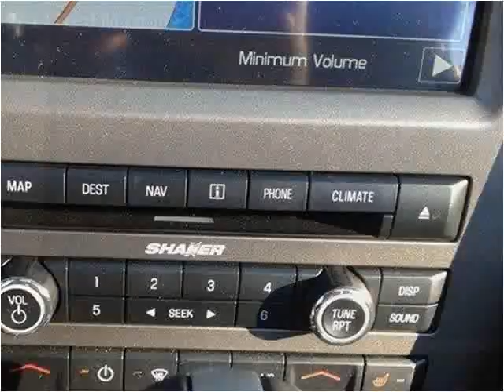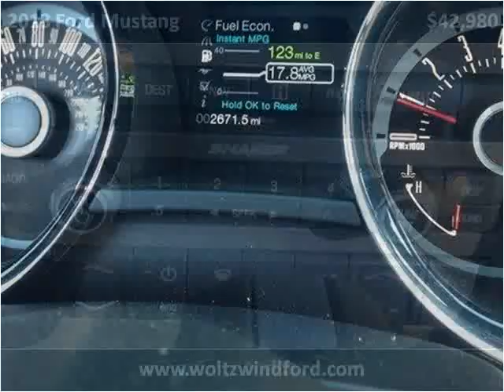2013 Ford Mustang Used Cars Pittsburg PA